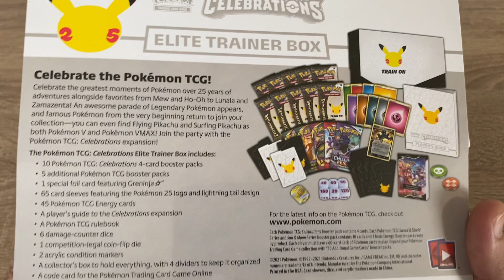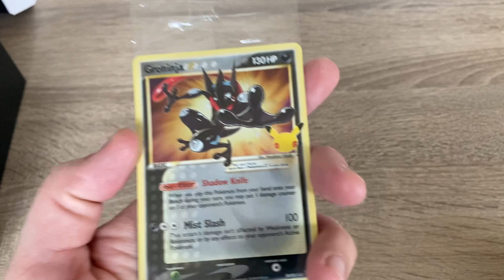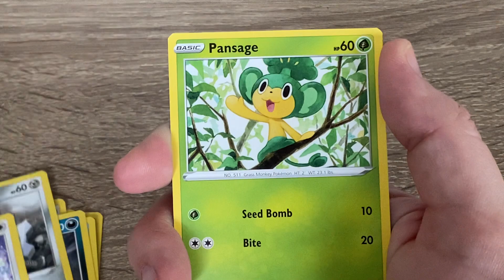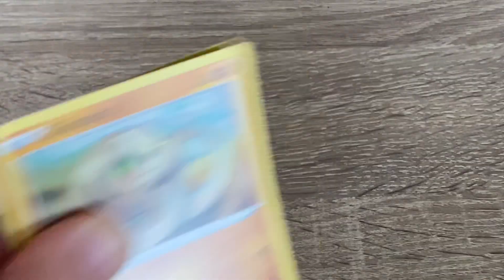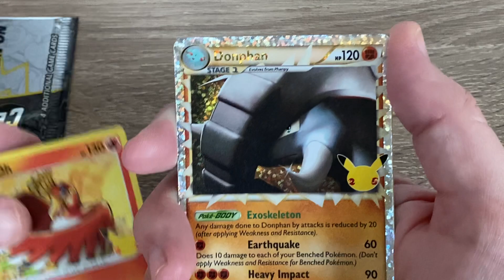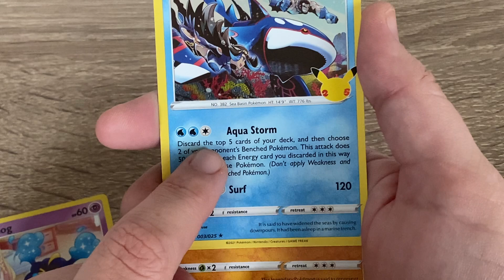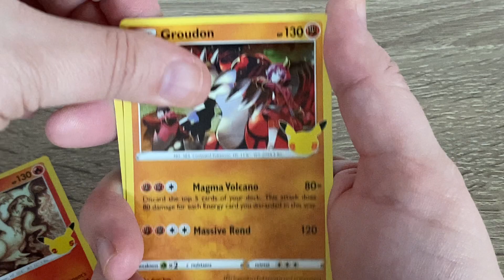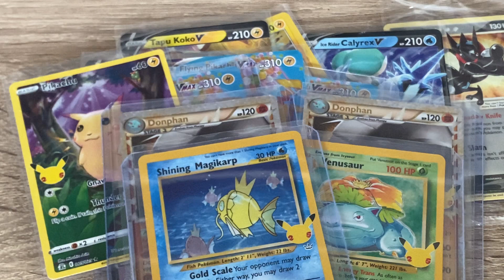Pokemon Celebrations box